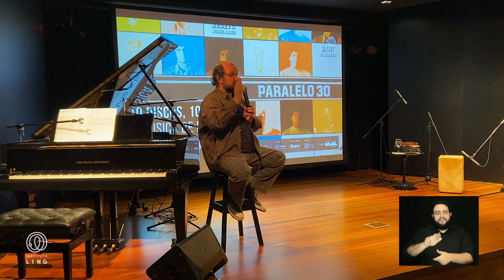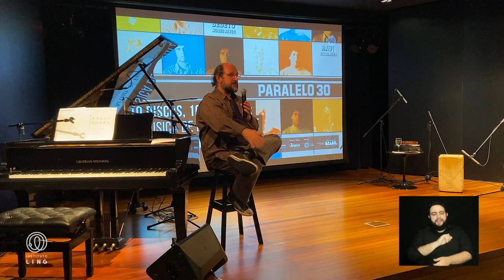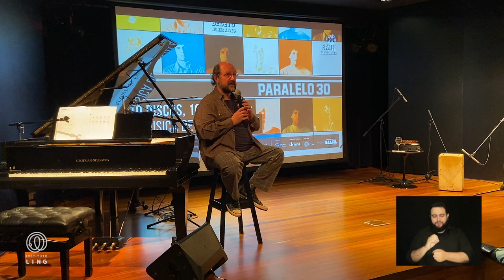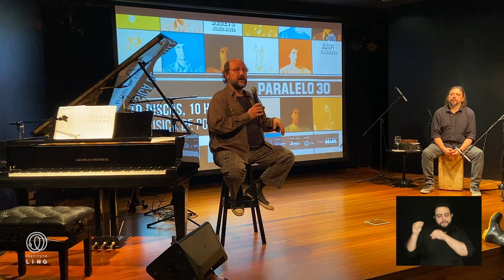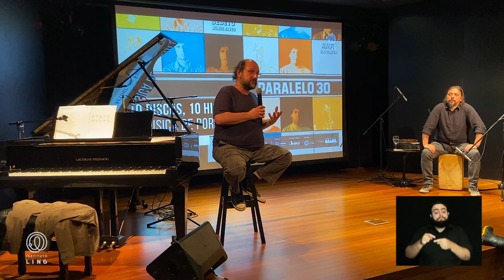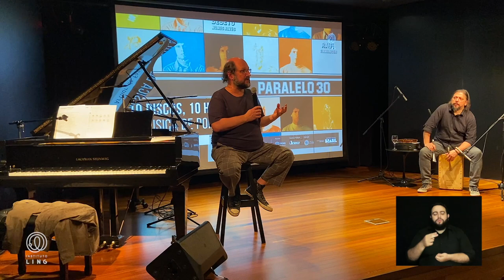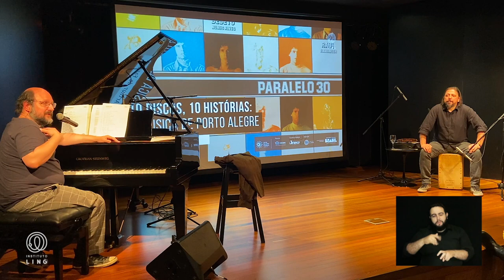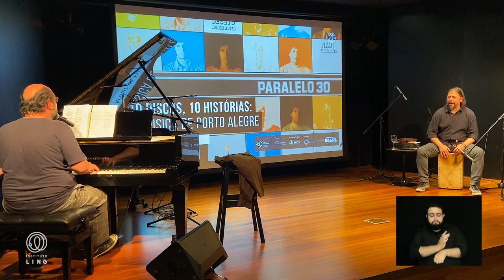10 Discos, 10 Histórias: A Música de Porto Alegre", com Arthur de Faria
Este vídeo possui recursos de acessibilidade – audiodescrição dos participantes, interpretação em libras e legendas em português.

Índice:
0:00 - Audiodescrição
2:15 - Apresentação

Em uma aula-show tão divertida quanto informativa, o pianista e pesquisador gaúcho Arthur de Faria nos conduziu a uma imersão na música popular produzida na cidade Porto Alegre (RS).

Entrelaçando narrativas históricas, anedotas e exemplos musicais ao vivo, a programação, realizada no auditório do Instituto Ling em 11 de outubro de 2023, contou com a presença do percussionista também gaúcho Giovanni Berti.

Na ocasião, Arthur explorou as raízes musicais da cidade, desde as Guerras Guaraníticas até a chegada do influente Maestro Mendanha. Ao esboçar narrativas sobre figuras marcantes, como Mingotão, Os Geraldos e Dante Santoro, ele traçou um panorama abrangente da evolução musical local.

A Era do Rádio ganhou destaque, assim como a revitalização do regionalismo, com nomes como Teixeirinha e Gildo de Freitas. Arthur também refutou a cena musical contemporânea, ressaltando a renovação trazida por artistas como Renato Borghetti. Por fim, ele destacou a riqueza da diversidade musical, homenageando nomes como Bebeto Alves, Nelson Coelho de Castro, Musical Saracura, Tangos & Tragédias, Nei Lisboa, Vitor Ramil, De Falla, Engenheiros, Replicantes e Nenhum de Nós.

Esta programação é uma realização do Instituto Ling e Ministério da Cultura/Governo Federal, com patrocínio da Crown Embalagens. Curadoria e produção Branco Produções.